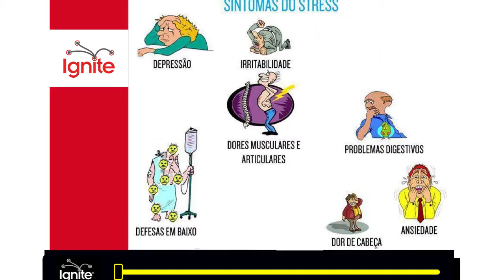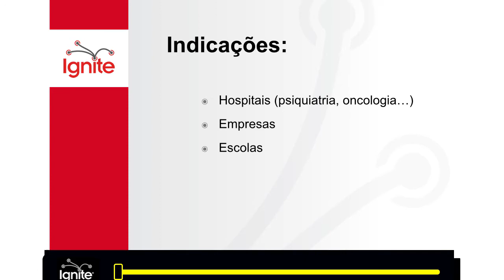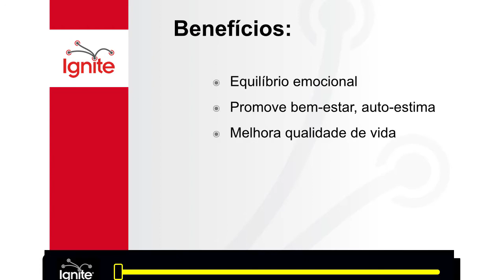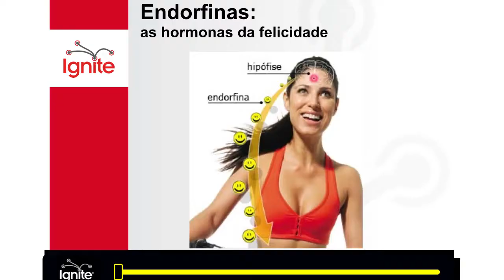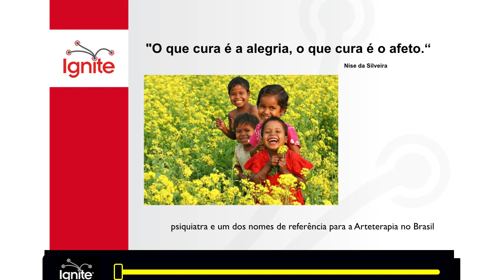[Ignite #45] Daniela Paiva -- Cura pela arte